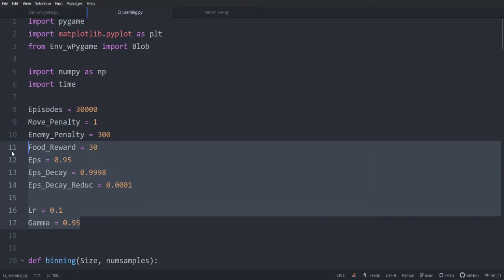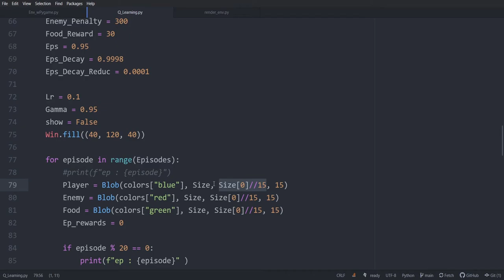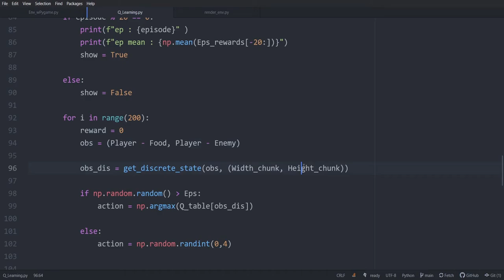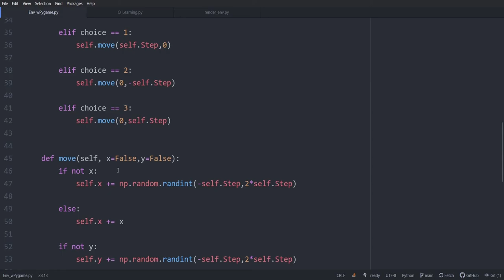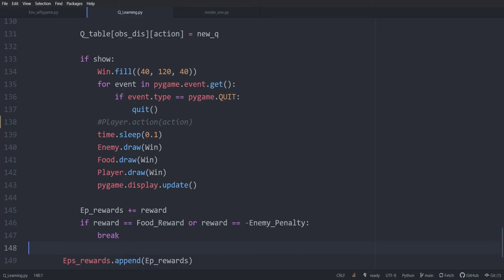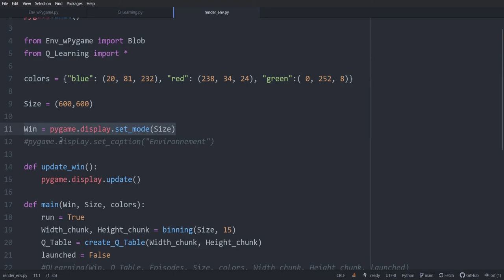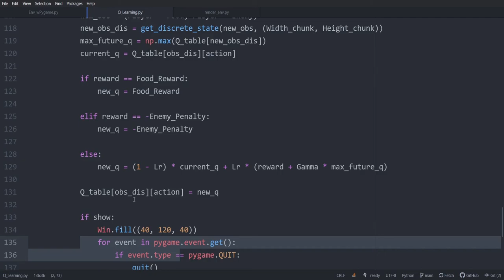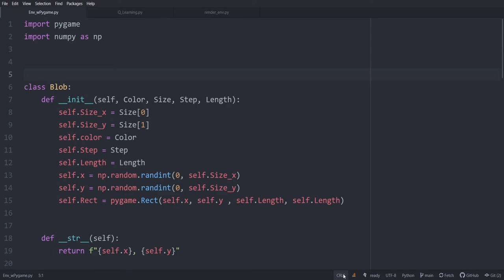Faire Votre propre jeu ou environnement RL et faire une IA (Q Learning) - Partie 4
Nouveau tutoriel ? Oui :  Je vous explique comment faire votre propre environnement de Reinforcement Learning en Python (ce sera un jeu, tout simplement). Et on essayera cet environnement avec le Q-Learning : un puissant algorithme de Reinforcement Learning.

Besoin d'une aide sur mesure ? Je propose du coaching.

💻Nouveau ! Mon livre pour développer ses compétences en Python avec juste de la pratique

⭐Vous êtes bloqués ? Vous avez du mal en maths ou informatique ? Je suis à votre disposition

🔗Pour m'aider et me suivre 🔗

🎬Mon matériel Youtube :
💻Ordinateur Rog Strix G
🖱Souris inphic
🎤Micro Blue Yeti X
💾Disque dur externe 1To Western Digital (WD)
💾Disque dur externe 2To Western Digital (WD)
🎥Caméra Lumix Panasonic G7
🌞Lumière Neewer
🕹Trépied Neewer